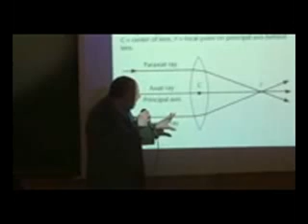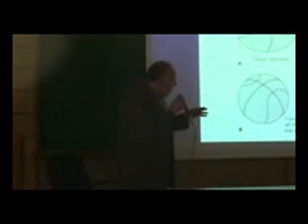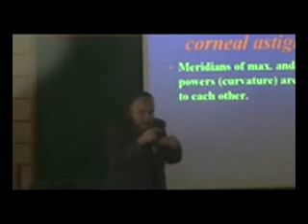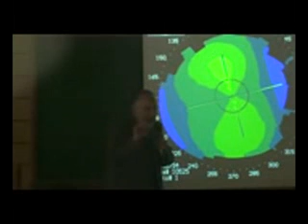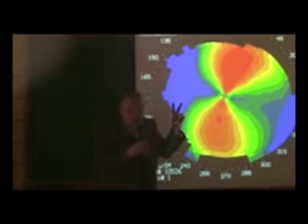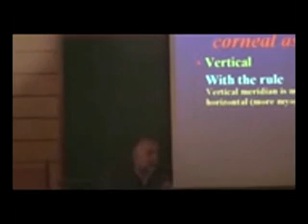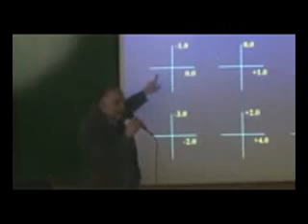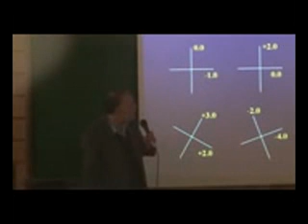Optics & Errors of Refraction By Dr Khaled Rashad 1